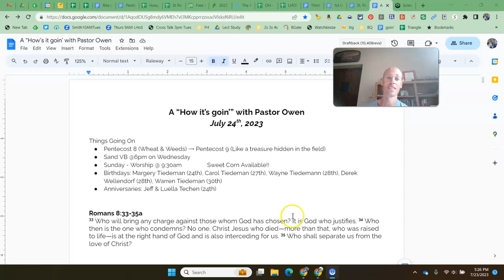July 24th, 2023 - How it's goin' with Pastor Owen